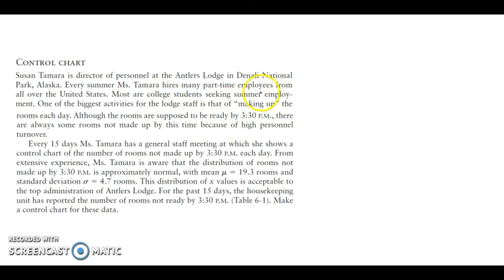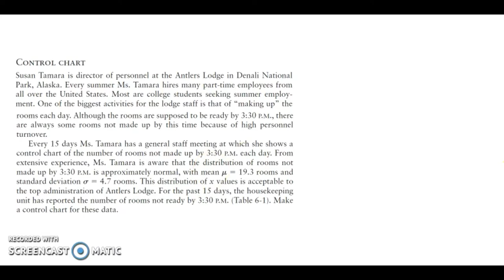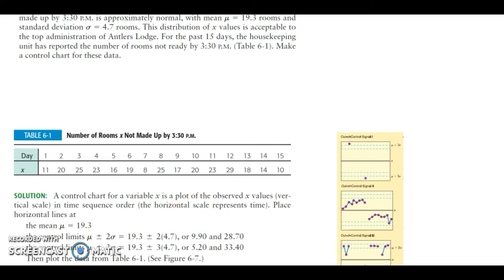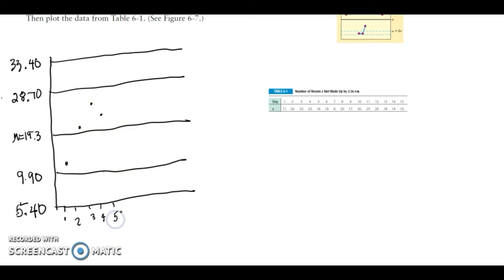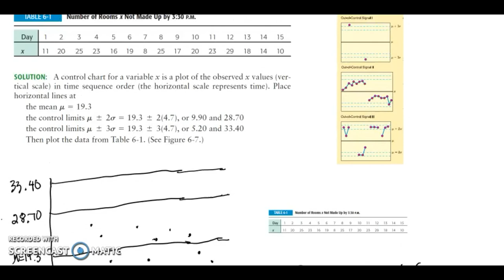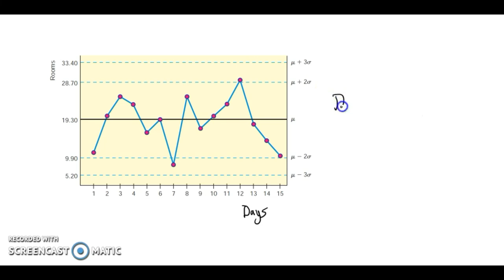Diagrama De Control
Ejemplo de como hacer un diagrama de control.